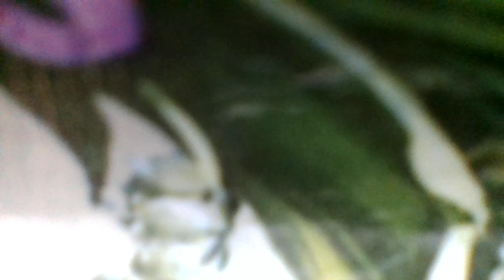Что случилось(между нами,в одиночестве мы виноваты сами(наброски)